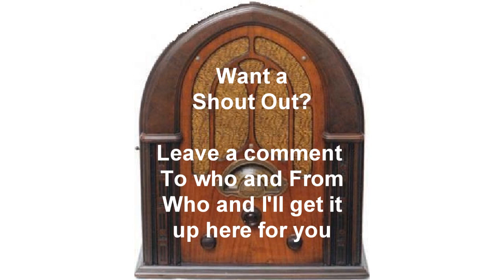Mr Keen Tracer Of Lost Persons Old Time Radio The Case Of The Missing Witness otr Old Time Radio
Mr Keen Tracer Of Lost Persons Old Time Radio Show The Case Of The Missing Witness otr Old Time Radio

 A famous fashion designer has killed her daughter's lover...or has she?

This show aired 1/13/1944.

If you would like a shoutout to you, a friend, a spouse or anyone, leave a comment to who you want the shoutout to and from and I will give the shoutout in the opening of one of my OTR shows.